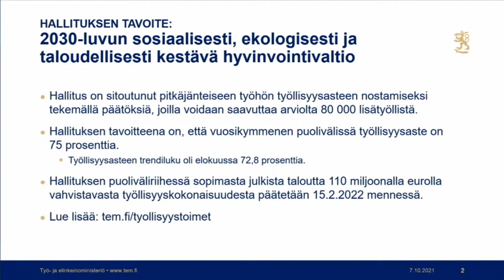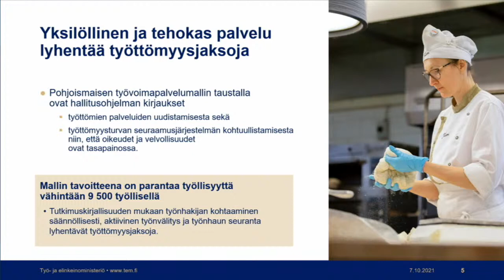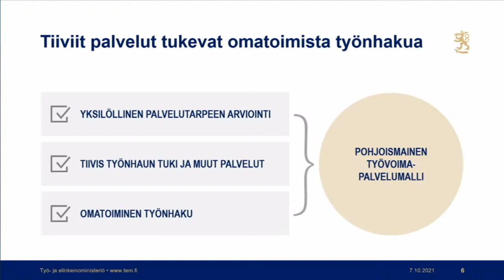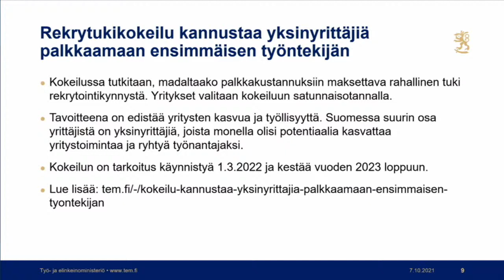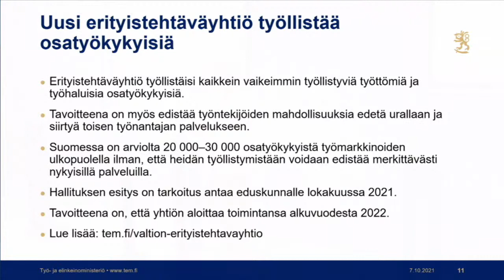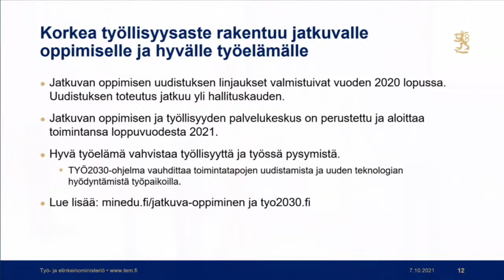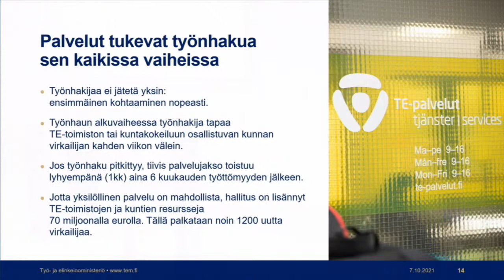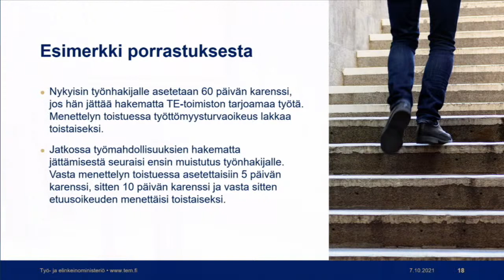Työministeri Haataisen tiedotustilaisuus pohjoismaisesta työvoimapalvelumallista 7.10.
Hallitus antoi eduskunnalle 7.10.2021 esityksen pohjoismaisesta työvoimapalvelumallista, jossa yksilölliset palvelut tukevat työnhakua. Jotta yksilöllinen palvelu on mahdollista, hallitus lisää TE-toimistojen ja kuntien resursseja 70 miljoonalla eurolla. Työministeri Tuula Haatainen kertoi tiedotustilaisuudessa uudistuksesta osana hallituksen työllisyystoimien kokonaisuutta.